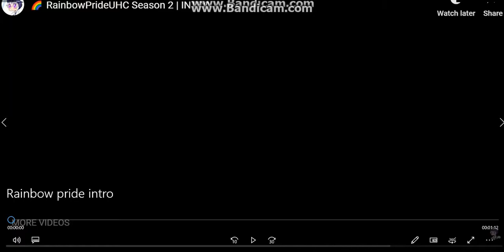Starving to DEATH | Rainbow Pride UHC S2 #3